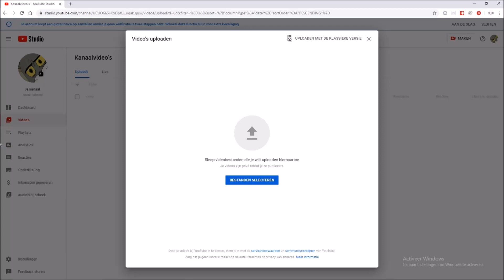I CAN UPLOAD AGAIN!!!!